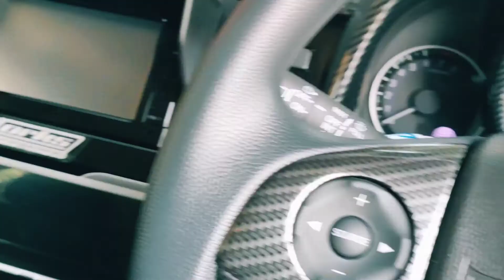Hasepro Magical Neo Carbon Steering Emblem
hasepro magical carbon original made in japan
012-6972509